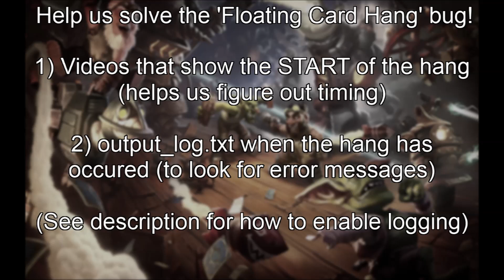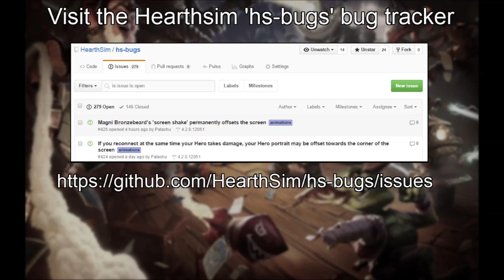[Hearthstone Science] Patch 4.2 Mechanic Changes, Bugfixes and Bugs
Videos used as sources:

[Hearthstone] Bane of Doom Is Insane! (floating card hang)
Hearthstone Experiments: Mistcaller (Interesting Interactions)
[Hearthstone Science] Battlecries Resolve AFTER The Minion Enters Play
[Hearthstone Science] Malorne Madness! (Cast Spells at your Deck)
Hearthstone: Tavern Brawl 01601 - Bug With Charging Minions
Hearthstone: Ranked Play 01805 - Invisible Ghostrider
[Hearthstone Laboratory] Enrage Bug fixed (Patch 4.2)
[patch 4.2 hotfix] Sacred Trial VS Lord Jaraxxus now works correctly ( 3 or more minions part)
[patch 4.2 hotfix]Sacred Trial VS Lord Jaraxxus now works correctly (less than 3 minions part)
[patch 4.2]Control minions buff by Ancient Mage and Velen's Chosen, who will hold the spell power?
Hearthstone Dalaran Aspirant spell damage bug?
Hearthstone - interesting reincarnate synergy + comeback
Hearthstone: V07TRoN Glitch - No one can play.
[Hearthstone Laboratory] Patch 4.2: Forced Death Phase becomes Forced Death Creation Step

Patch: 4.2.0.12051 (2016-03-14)